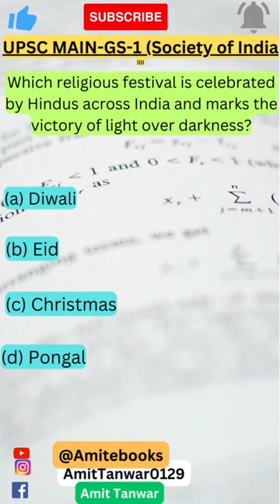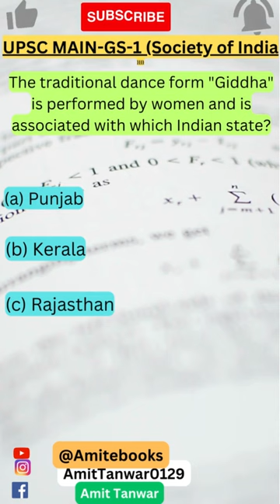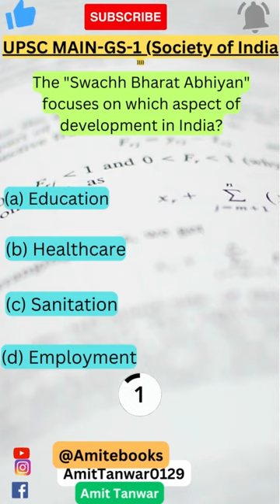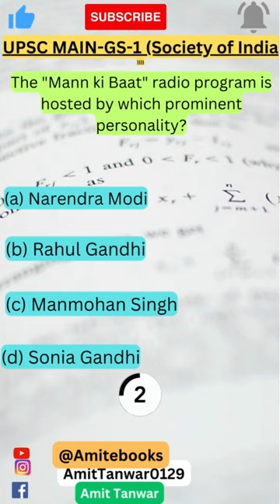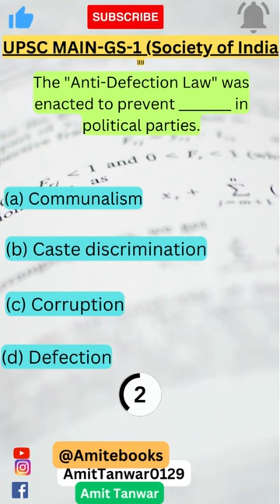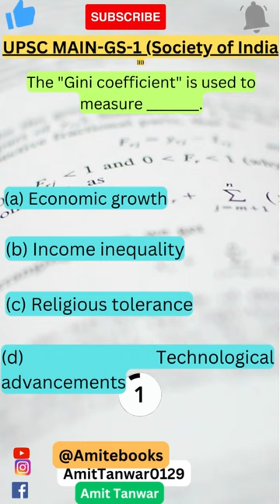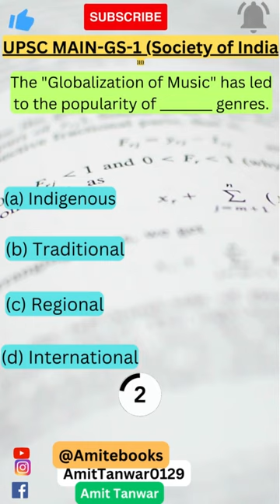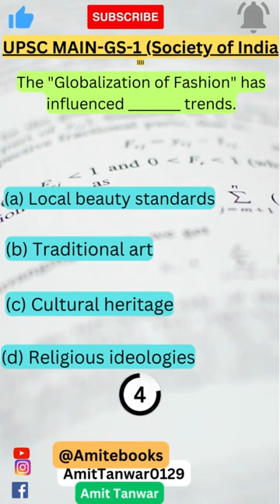UPSC MAIN Answer key - Paper GS-2 Topic(Society) Answer Key - IAS/IPS/IFS/IRS/IFoS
Channel: @AMITeBOOKS
Face Book Page: @Amit Tanwar

-Best questions-300 nos. objective type questions